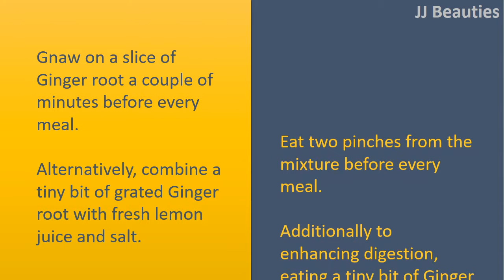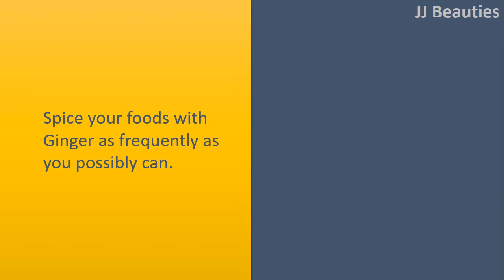How to Lose Weight With Ginger | Chew gingerGinger root & Drink Ginger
Lose weight fast with Ginger.

Step 1.
Drink Ginger tea 2 to 3 times each day to increase digestion.
Ayurvedic medicine describes growing digestion included in an solution for weight problems as "enhancing digestive fires."

Step 2.
Gnaw on a slice of Ginger root a couple of minutes before every meal.
Alternatively, combine a tiny bit of grated Ginger root with fresh lemon juice and salt.
Eat two pinches from the mixture before every meal.
Additionally to enhancing digestion, eating a tiny bit of Ginger before every meal can decrease appetite.

Step 3.
Spice your foods with Ginger as frequently as you possibly can.

Step 4.
Combine 1 teaspoon from the tonic plant guggul with Ginger and honey to taste.
Go ahead and take mixture 2 to 3 times every day to stimulate weight reduction, as prescribed by Ayurvedic physicians.